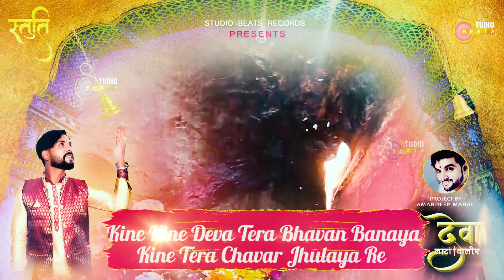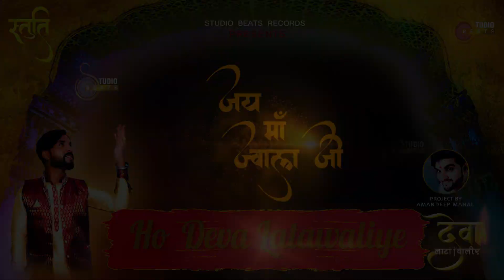Deva Laata Waliye - Beautiful Devi Vandana Baljinder Bains -Studio Beats Records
Maha Stuti Of Shri Maa Jwala JI from Ancient Times  with Traditional Flavour and New Music Produced By Studio Beats Records and Amandeep Mahal

Contribution
Concept & Director: Amandeep Mahal
Vocals: Baljinder Bains
Lyrics: Traditional
Mix & Master: Gautam Ji
Motion Graphics: Web Crawl Technologies
Editing & Productions: Amritmala
Producer: Amandeep Mahal
Digital AV Enhancements: Studio Beats Records
Digital Rights: Baba Balaknath Bhajans Youtube and Studio Beats

Available on

►Studio Beats Records presents The 'Baba Balaknath Bhajans'. Channel. It is our sincere commitment to make The Bhajan India an ultimate Devotional channel on Youtube.